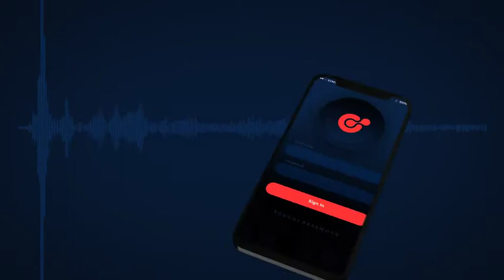Music App PROMO by anareona | After Effects Template | Product Promo